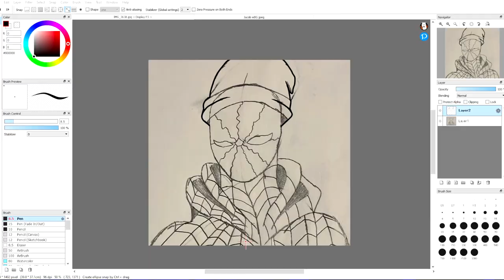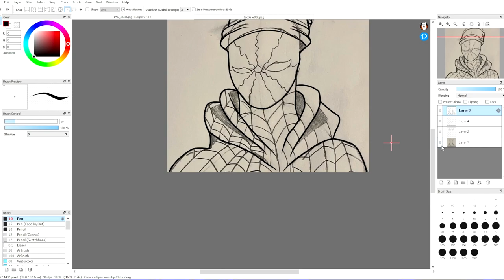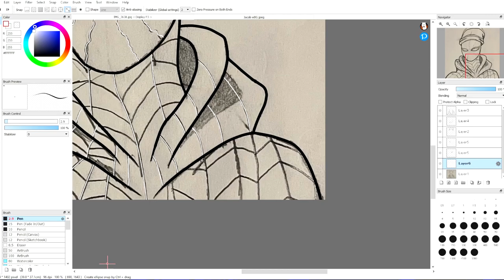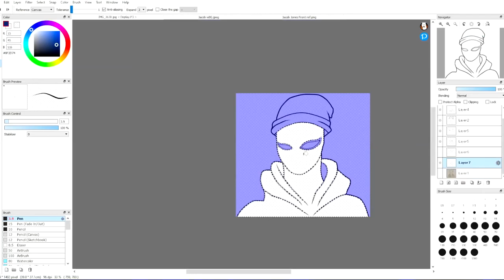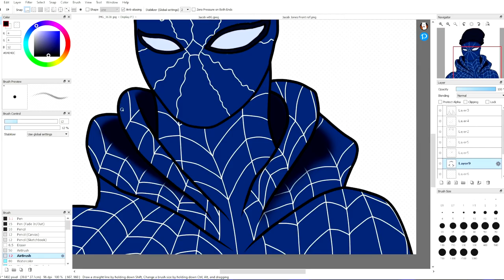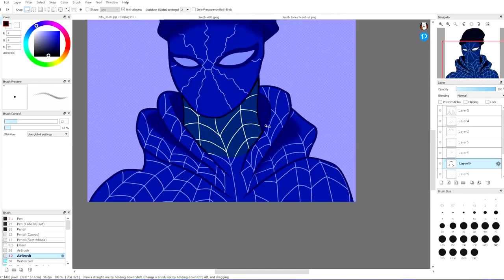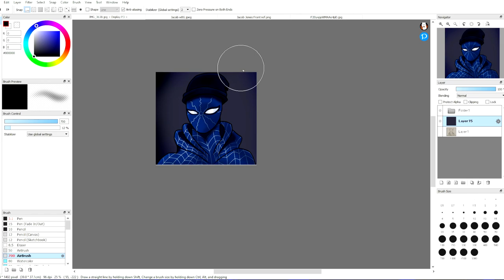Jacob Jones (Spider-Man OC) Speed Drawing!